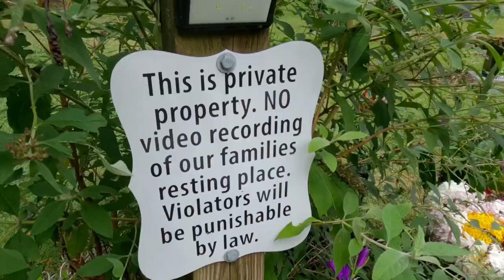They Called The Cops On Me While Trying To Pay My Respects At Chris Watts Victims Memorial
Today I was through north Carolina for a family get together and I decided to stop in and pay my respects to Shanann, CeCe, Bella ,Niko, all of Chris Watts victims, HIS FAMILY, I had been out there a few years ago and I still think about the events of the story all of the time, so I wanted to stop and pay my respects again and I attempted to bring you all along with me, for you all to see if there was anything different and vicariously pay your respects as well, but Unfortunately the family no longer wants anyone filming at their memorial and posting videos online, so the cops were called. I fought with the decision to upload this video, and ultimately I chose to follow through with it, because I feel like I did the right thing by stopping the recording as soon as I saw their sign, I am also not telling the story of what happened to them. I was only paying my respects, and most importantly I decided to post this to hopefully get the families word out, to please be respectful, and to be mindful of them, If you go to pay your respects and/or, if your talking about what happened